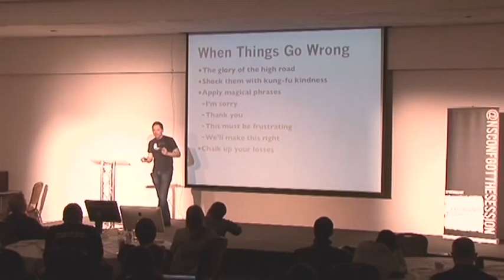Thank You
Customer support in a nutshell. An excerpt from Daniel Jalkut's talk on customer support at NSConference 2011